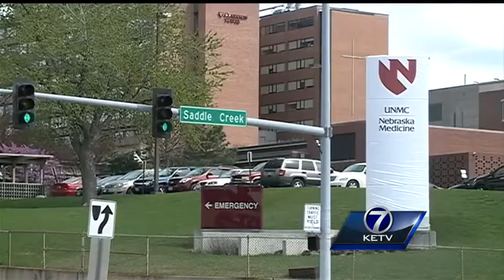Nebraska law aims to protect people from carbon monoxide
A new Nebraska law aims to protect people from carbon monoxide, which can't be seen nor smelled, but can kill quickly.